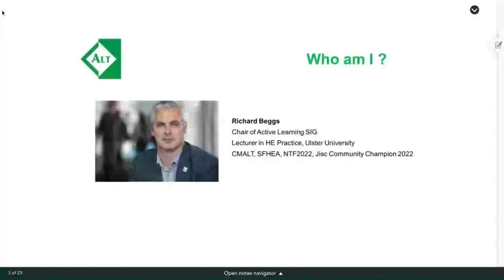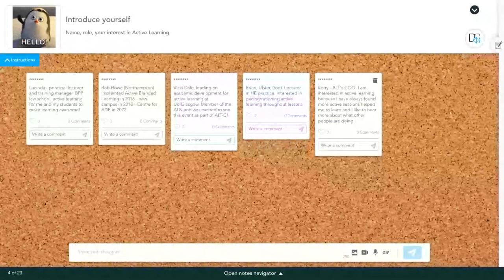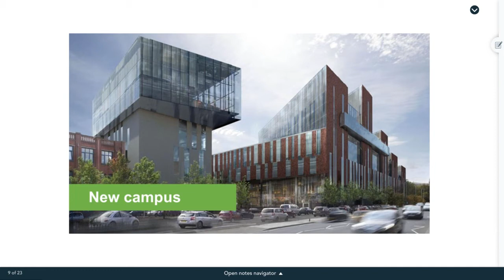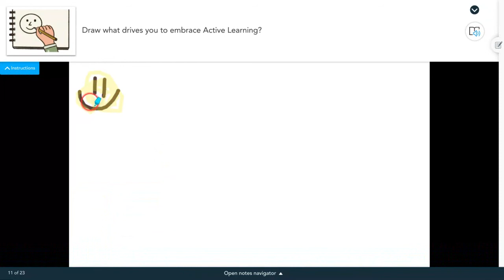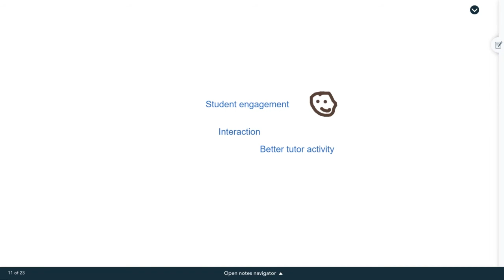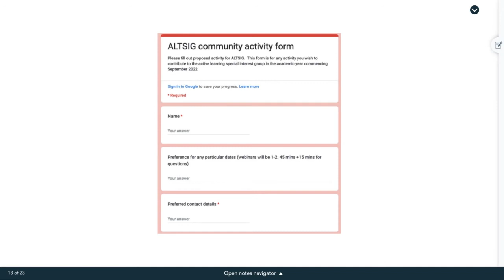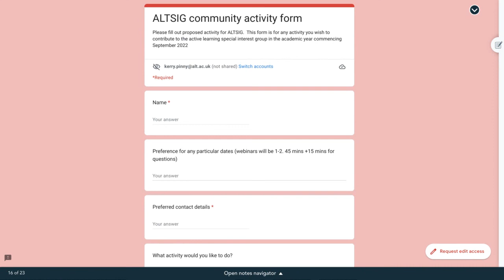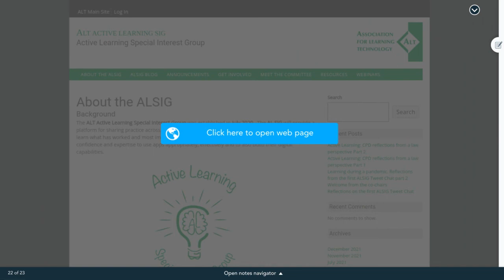altc22 PC5 Get involved with the Active Learning SIG